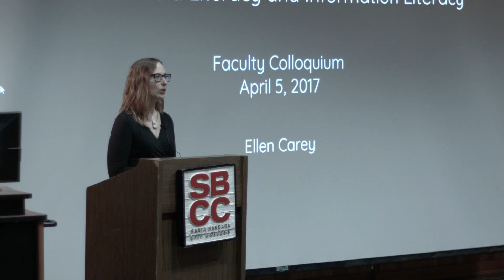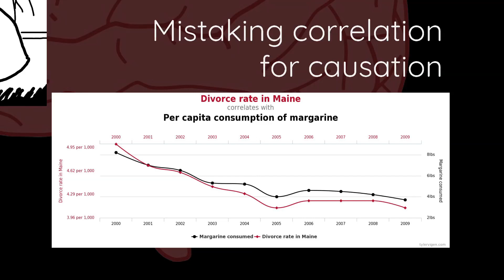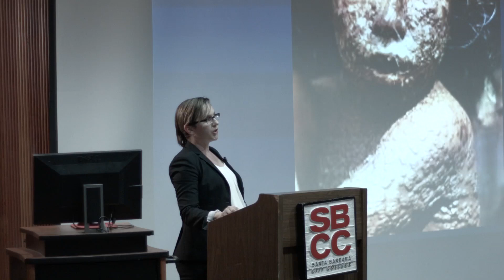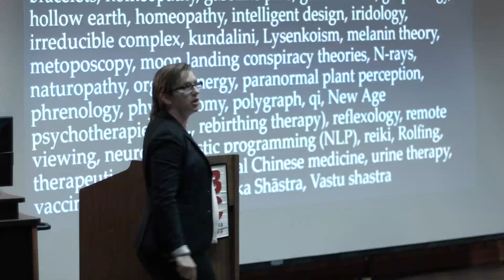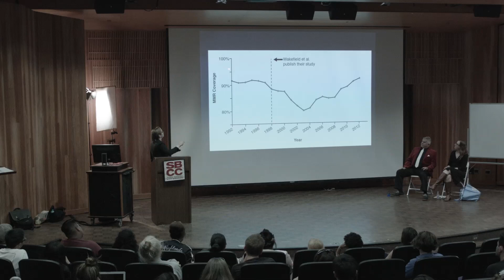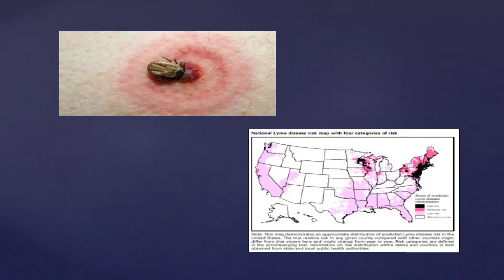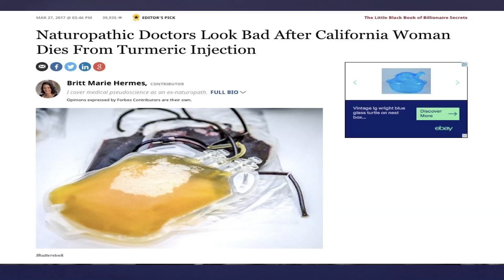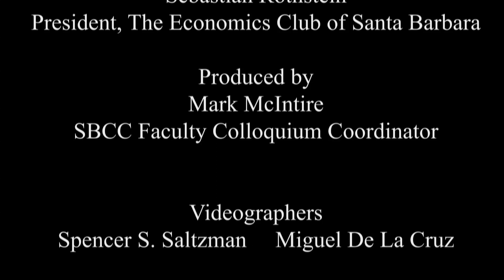Pseudoscience and Scientific Literacy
Dr. Raeanne Napoleon, PhD and Professor Ellen Carey, MS present a powerful critical analysis of the scientific method in context of today's headlines.

Dr. Reanne Napoleon:
My work focuses on small ligand to protein docking; specifically small molecules binding to heme proteins. Investigation via computational modeling of such interactions is extremely important because such an endeavor provides significant advantageous to the drug discovery process.

Professor Ellen Carey Luria Library Librarian:
Responsibilities
Reference, information literacy instruction, assessment.

Personal
Ellen is an amateur outdoorswoman, artist, athlete, and poet, and a professional information literacy superhero who seeks to wipe out ignorance and inspire enthusiasm for critical thinking and lifelong learning everywhere she goes. Her super power is curiosity, and she strives to teach others how to use it as passionately as she does. Ellen tweets occasionally as @buddhabrarian, and blogs infrequently at paticcasamuppada.